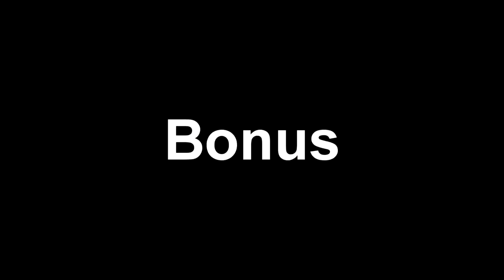Rare Moments of Referees